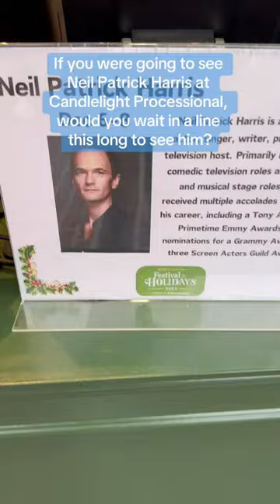Crazy line to see Neil Patrick Harris at Candlelight Processional!